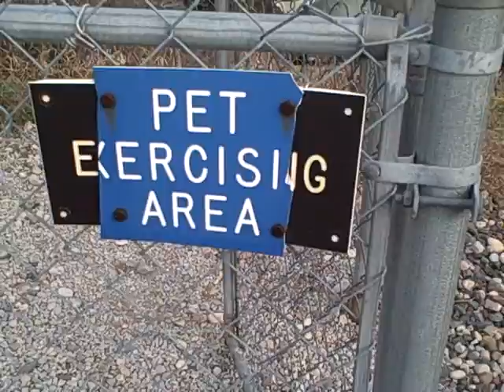dog park.dv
a great place to run your turtle